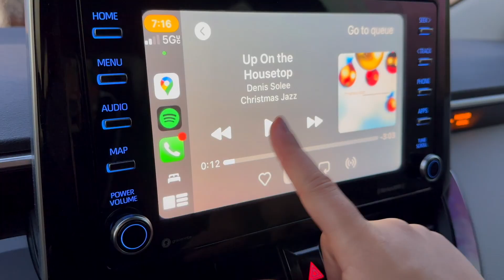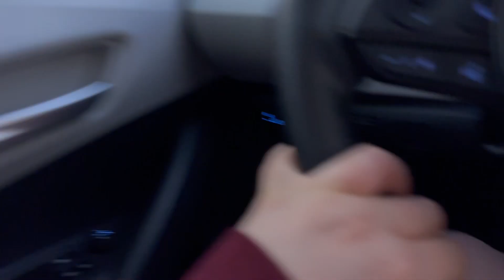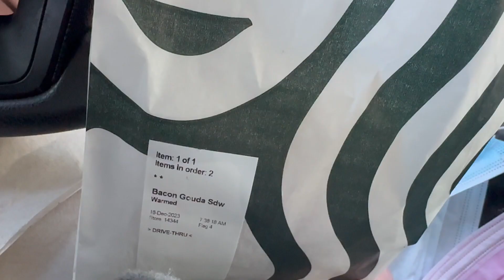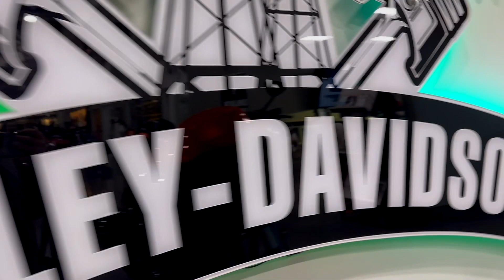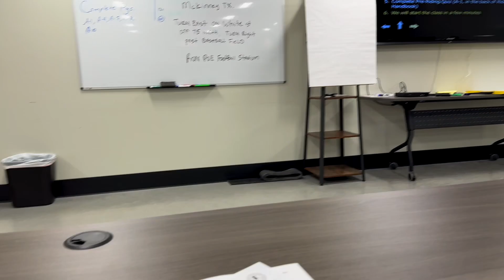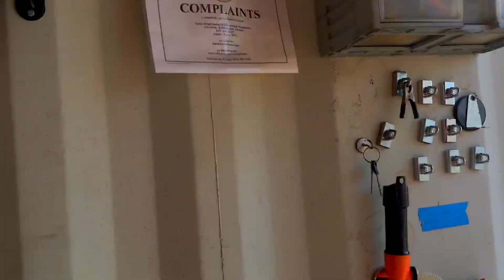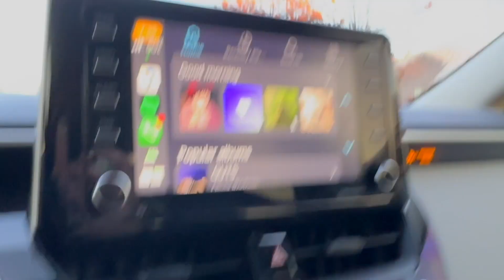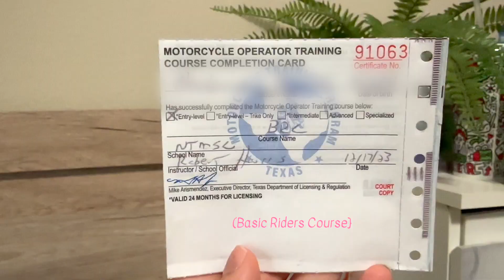Learning How to Ride a Motorcycle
Two-Day Basic Riders Course vlog! Decided to end the year strong and learn how to ride a motorcycle! Passed the written and driving tests, got the certificate, and can officially go get a Class M license!

Bye 2023! Happy New Year!!

Free Music for Videos 👉 Music by Lofi Breno - Hear Me Out
Free Music for Videos 👉 Music by Lofi Breno - Focused on Focus

Camera: iPhone SE 2nd Gen